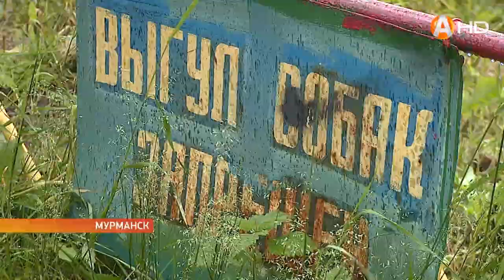В Мурманске на одну детскую площадку стало больше